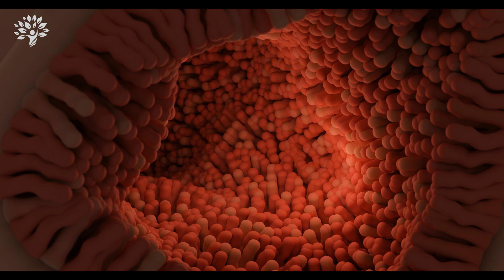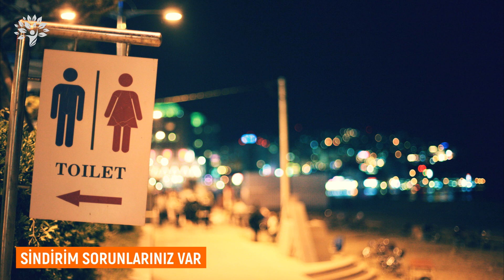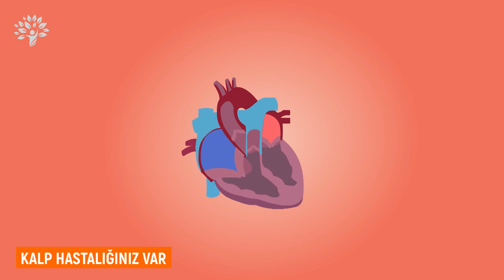Probiyotik Eksikliğinin Belirtileri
Probiyotikler, vücudumuzun gelişmesi için ihtiyaç duyduğumuz canlı bakterilerdir. Bağırsaklarda iyi ve kötü bakteriler vardır. İyi bakteriler tükendiğinde, probiyotikler bu kaynağı yeniden oluşturmaya yardımcı olur. Probiyotikler vücutta birçok önemli rol oynarlar. Yiyecekleri sindirirler, ihtiyacımız olan besinleri sentezlerler, bağışıklık sistemimizi güçlendirirler. Bağırsaklarımızda bol miktarda probiyotik bulunması sağlığımız için önemlidir.

Peki probiyotiklere ihtiyacımız olduğunu gösteren işaretler nelerdir? Bu videoda belirtilerden bazılarını sıralıyoruz.